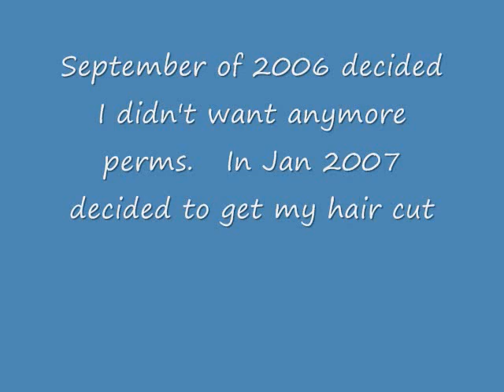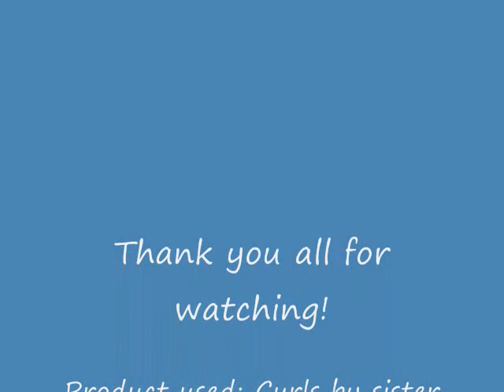Transition from perm to natural using CBSS...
I used the curls by sister smith.  All I have to say is that I love my natural hair.